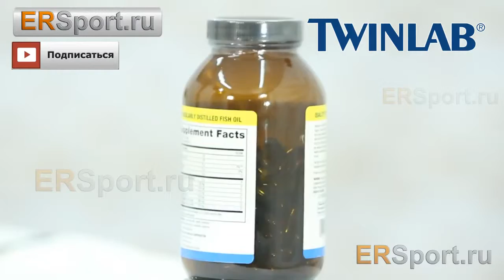Спортивное питание ERSport ru Twinlab Organic Flax Fish oil blend SFTG hd720